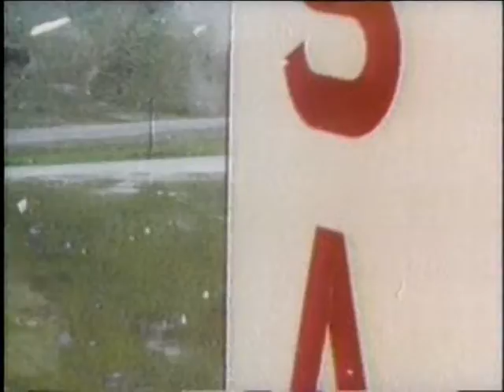Apollo anniversary: Kennedy call to action